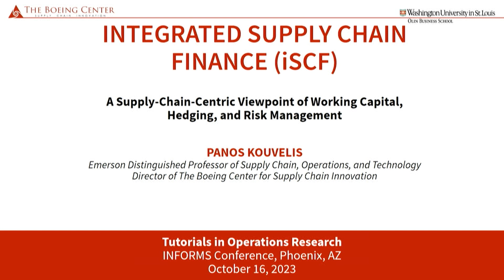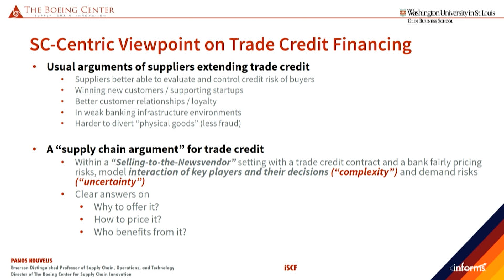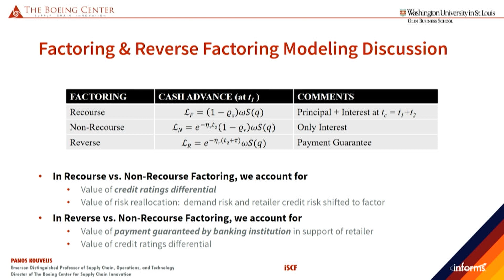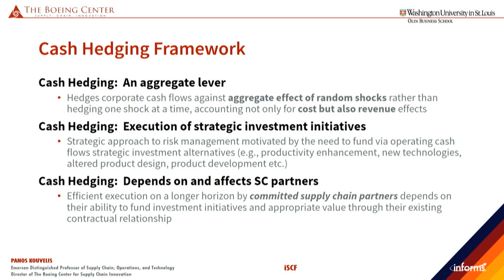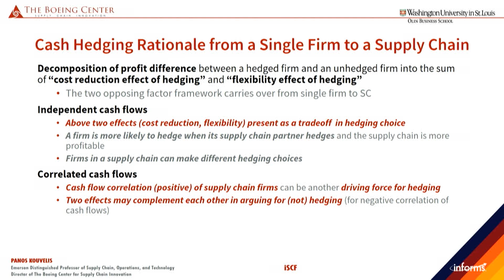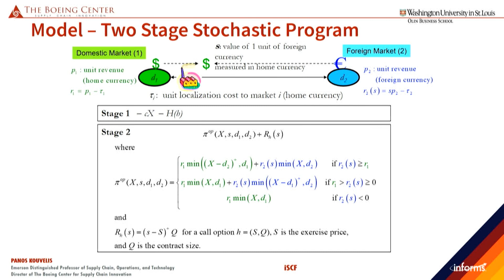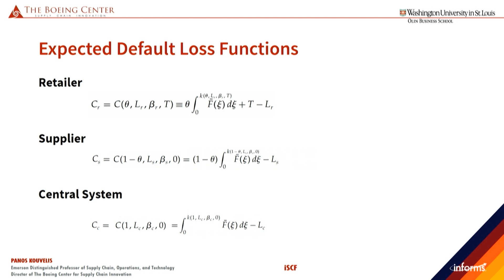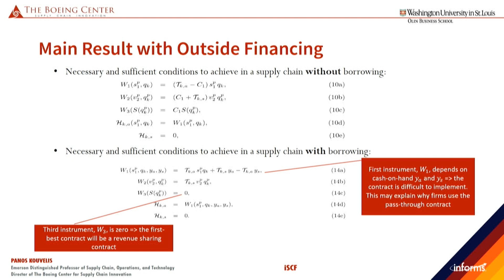Integrated Supply Chain Finance | Panos Kouvelis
Supply-Chain-Centric View Of Working Capital, Hedging And Risk Management: Integrated Supply Chain Finance (Iscf) Tutorial

Integrated Supply Chain Finance (iSCF) is a portfolio of effective operating, financial and risk mitigating practices and techniques within supply chains, which reflect strategic concerns of participating firm agents (decision makers) within the chain, and optimize not only the management of the working capital for liquidity, but also make effective use of assets for firm profitability and risk control. The main theory and research areas within iSCF are:

Financing Working Capital in Supply Chains;
Financial Hedging in support of Supply Chain Operations;
Integrated Risk Management (IRM) in Supply Chains; and
Supply Chain Contracts and Risk Management.

This tutorial chapter will dedicate a section in each of the above topics, and it will elucidate the foundational models and the key results in each of these areas. It will conclude with thoughts on future research topics, and how emerging technologies may be shaping the future of iSCF decision making.

Speaker: Panos Kouvelis